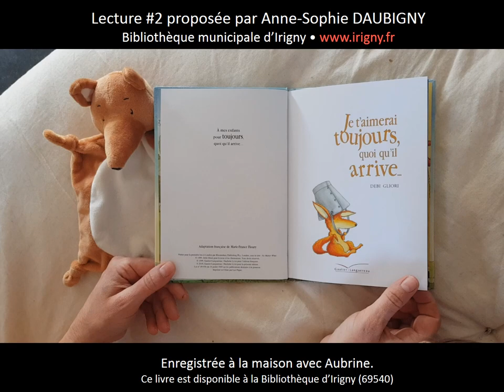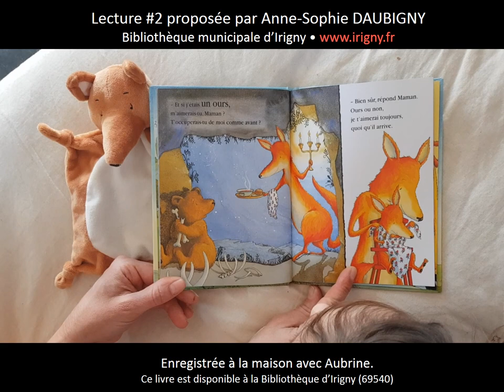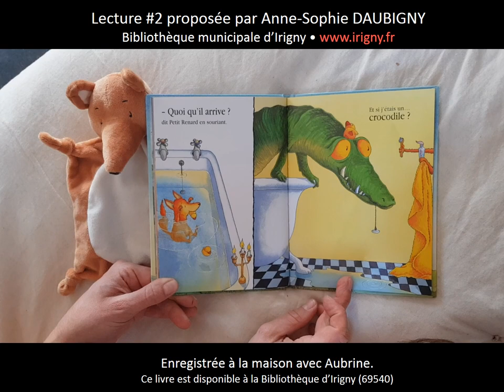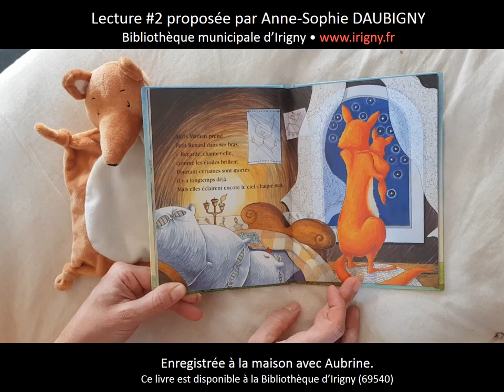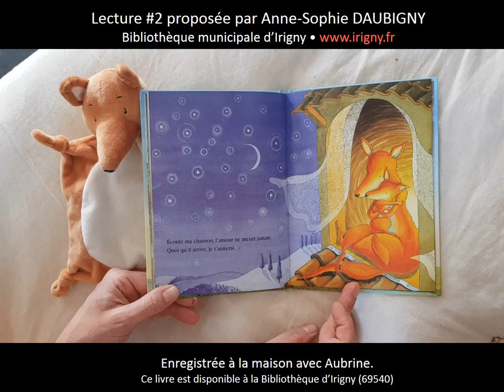Lecture "Je t'aimerai toujours" proposée par Anne-Sophie Daubigny, Bibliothèque municipale d'Irigny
Lecture de l'album jeunesse (+3 ans) "Je t'aimerai toujours..." de Debi Gliori (Editions Gautier-Languereau).
Lu par Anne Sophie Daubigny, Bibliothécaire à la BM d'Irigny (69540)

le livre est disponible à la BM.